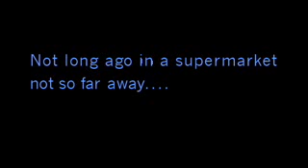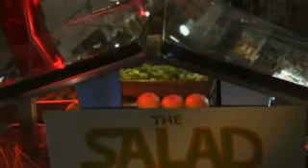store wars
la pelea de los vegetales no pudo ser mas tonta.